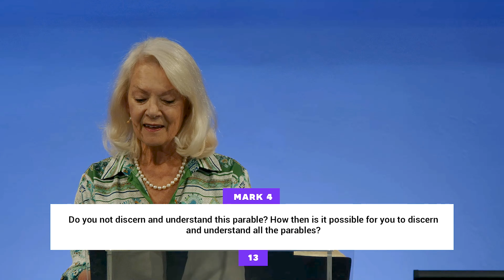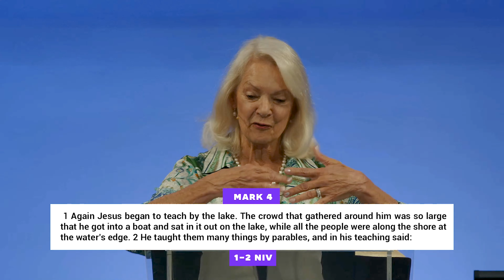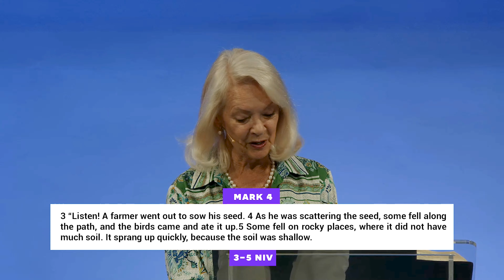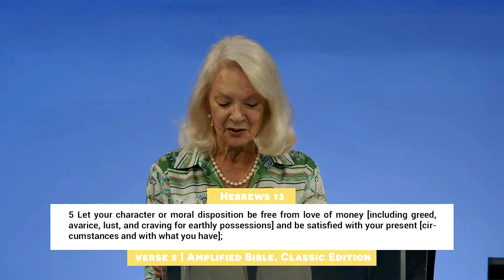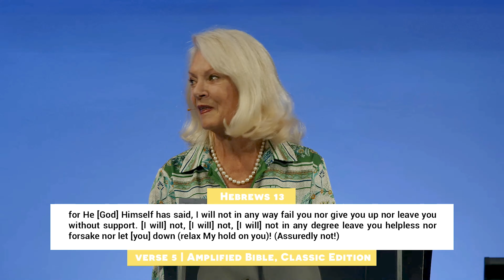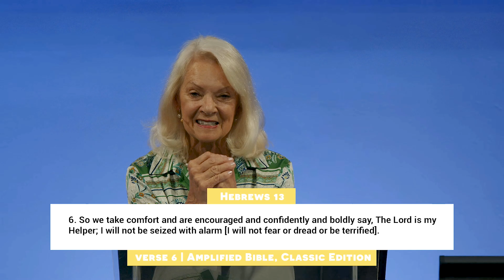The Parable of the Sower: God's abundance - available to us!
THE PARABLES - SUMMER TALK SERIES | The Parable of the Sower: God's abundance - available to us! - Wendy Howson

Wendy is continuing in our Parables series and will be looking at the Parable of the Sower.

bible references